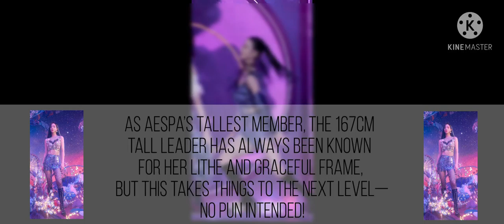Aespa Karina’s Physique Is So Slim, She Managed To Wear A Mask As A Top!?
Hi! I’m Ira. On my channel,Kpop Talk you will find videos about Kpop, I love Kpop and sharing my experiences with you. Subscribe to see more BTS, Exo, BlackPink and many more on our feed!All the videos, songs, images, and graphics used in the video belong to their respective owners and I or this channel does not claim any right over them.

💜 Comment- Your review matters ( not for my lovely nor bts haters)
💜Like- It boost my confidence to make videos

For any doubts just give a mail

Love you all a lot (Borahe/Sarangheyo)
🦋We are boss and we shine like gloss🦋

ME MAKE OUR VIDEOS WITH GREAT EFFORT ANY REUPLOAD WITHOUT CREDIT WILL BE STRAIGHTAWAY REMOVED/REPORTED